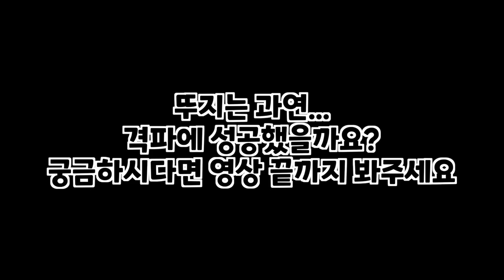처음 태권도 배운날! 격파하다가 부상 당했어요 ㅠ.ㅠ 하얀띠인데 언제 검은띠 될 수 있을까요??? 가족일상 브이로그 / 뚜아뚜지TV